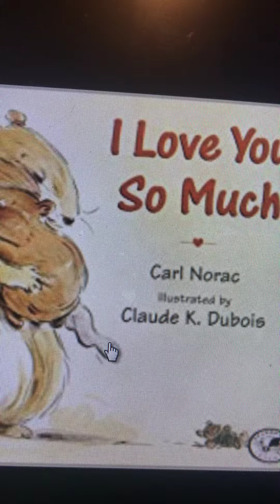I Love You So Much audiobook